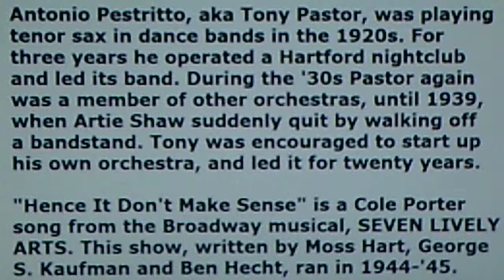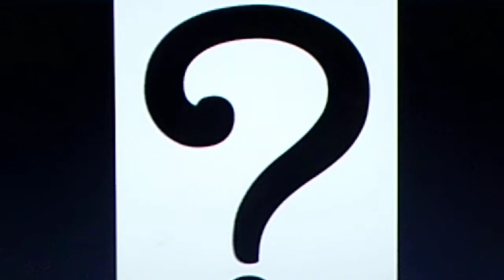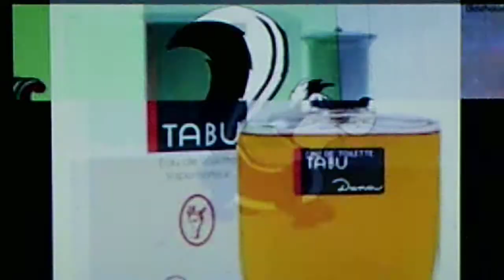Tony Pastor and his Orchestra, v./Tony: (PORTER) "Hence, It Don't Make Sense" (1945)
Source: shellac VICTOR 78, #20-1640-B